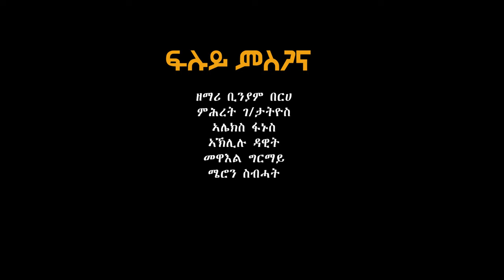Tigrigna Gospel song እንኳዕ ተወለደ (Enkuae Tewelede) Mezmur by Tsigereda Gebretatios - Video Clip 2022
Tsigereda & Mihret are Sisters who have dedicated their lives to God's workmanship. They have been a blessing to Eritrean believers in Sudan and in Canada.

ሰላም ነዚ ቪድዮ ካብዚ ዳውንሎድ ምግባር ንዘመcቲ ብዙሕ ጉድኣት ሰለ ዘለዎ ዳዉንሎድ ምግባርን ብኢድ ዋኒንካ ምዝርጋሕን ክልኩል እዩ ተኪልኩም ሸር ብምግባርን ሊንክ ብምስዳድን ንካልኦት ኣካፍሉ ከምእዉን Subscribe ብምግባር ዘዝወረደ መዛሙር ክትከታተሉ ንዕድመኩም::
©Copyright: Mihret & Tsigereda

new tigrigna mezmur, tigrigna mezmur, old tigrigna mezmur, new mezmur tigrigna, mezmur tigrigna,